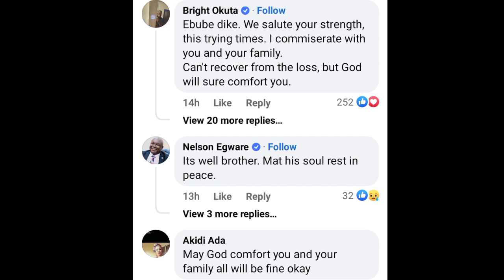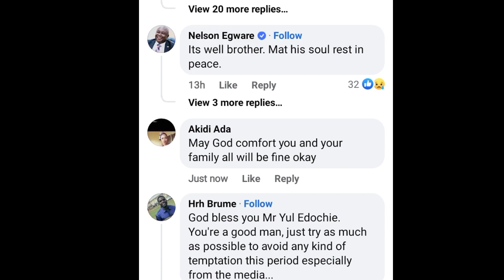Hót😲👉Jubilation as YUL EDOCHIE set things right with new message as JUDY AUSTIN❌👈 remain speéchless